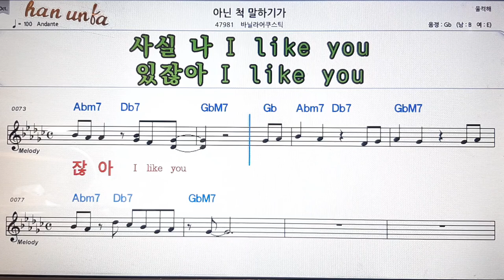아닌 척 말하기가/바닐라어쿠스틱💕Karaoke*Sheet Music*Chord*MR💋노래방 반주*기타 코드 악보*가라오케